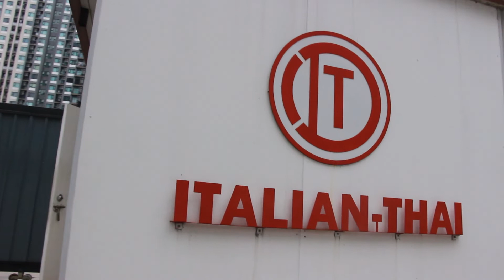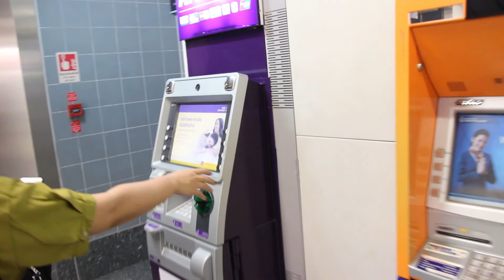JOURNEY TO AYUTTHAYA | VLOG #2 | THAILAND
Hi everyone, We going AYUTTHAYA in that clip. I hope you enjoy the video...
You can watch the video with ''English Subtitles'' if you wish.